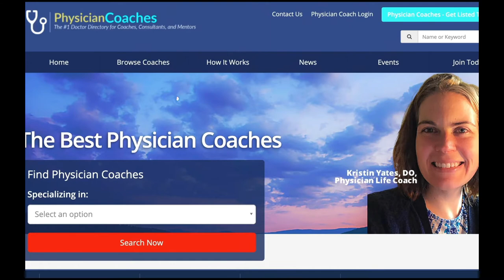How This ER Doctor Left Medicine by Starting an Online Course Empire with Chester Zoda, MD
How has your goal of creating more revenue generating assets (RGA) this year going?  If it’s a little slower than what you would want, you may get inspiration from my interview with this emergency physician.

Chester Zoda, MD was a former New York doctor who was able to replace his clinical income by developing online courses.  He now makes his mission to help other healthcare professionals replace their income within 12 months to get into the $350 billion online course industry.

This was a fascinating interview that I know you will enjoy, and hopefully take action to build your own passive income wealth!

Dr. Chester Zoda’s Free Training - How Doctors Build Passive Income With Online Courses

PhysicianCoaches.com
The #1 Doctor Directory for Physician Coaches, Consultants, and Mentors

Now an Amazon Best Seller!  The Positioned Physician:  Earn More, Work Smart, and Love Medicine Again, 2nd Edition: Updated with over 50 pages of new content including  new chapters on goal setting, mindset, and sales strategies for a successful online business!

FREE Masterclass: How to Become a High Paid, In Demand Physician Coach or Consultant